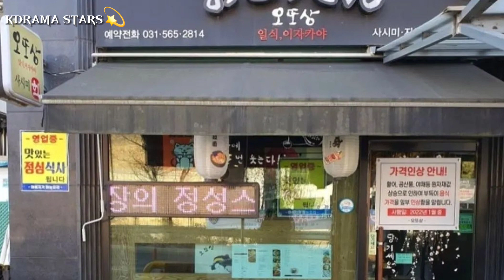[BINJIN] HYUN BIN & SON YE JIN WERE SPOTTED DATING IN A JAPANESE RESTAURANT ☆ DATE NIGHT WITH BINJIN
Hyunbin and Sonyejin were spotted dating in Japanese restaurant last October 5, 2023

Kdrama Stars